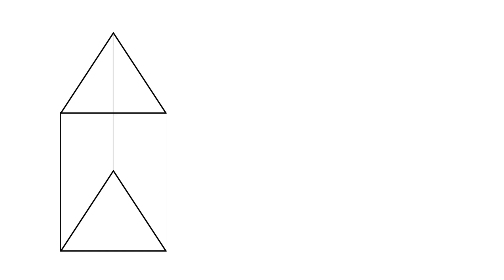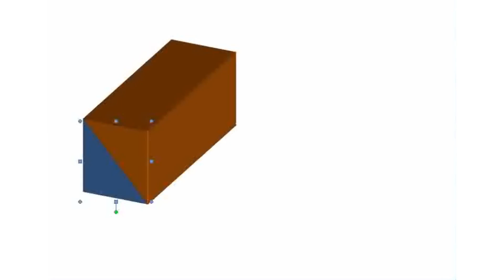LSA, TSA & VOLUME OF TRIANGULAR PRISM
In this video, we will study the shape of triangular prism. We will derive the formula for CSA, TSA and Volume for triangular prism.